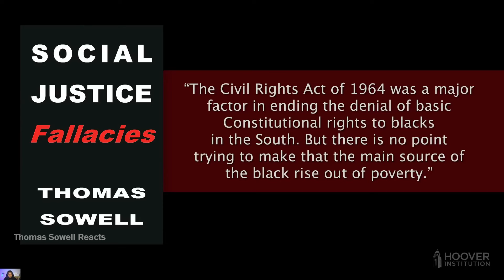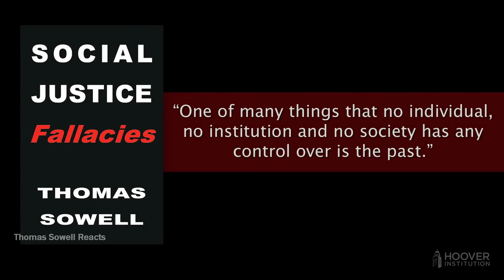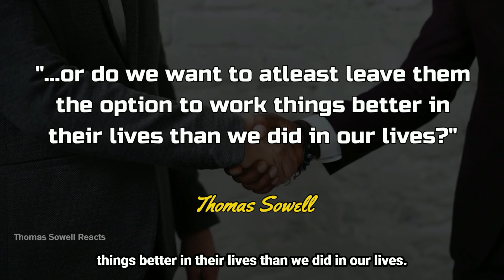Shocking Facts of Black-White Hatred and Social Justice Agenda - Thomas Sowell Reacts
Everything Wrong With The Black Community in 12 Minutes || Thomas Sowell Reacts

Thomas Sowell on Income Disparities: Redistribution of Wealth || Wealth, Poverty and Politics

➡Audio copyright:
Commentary: BD Thomas Sowell Reacts
Video: @Hoover Institution

This channel shares and reacts on his teachings and wisdom, to help promote them to a wider audience, who need it now more than ever..